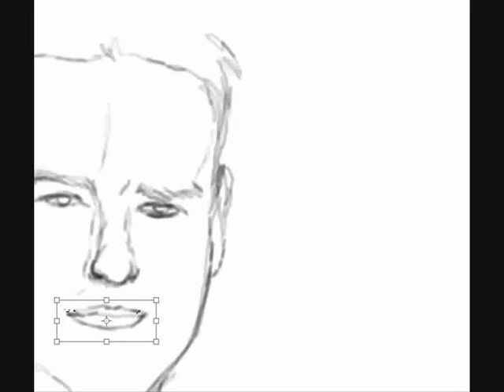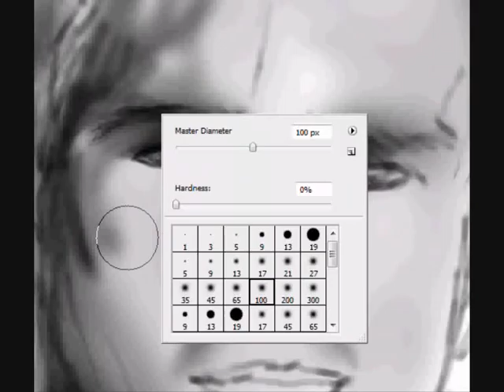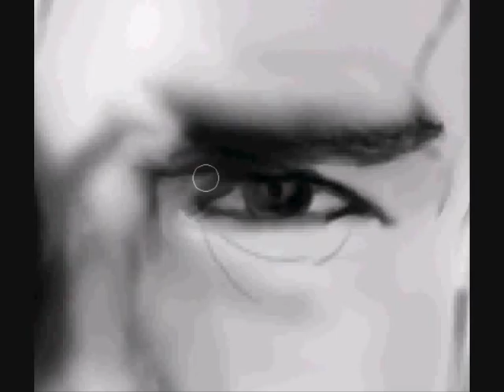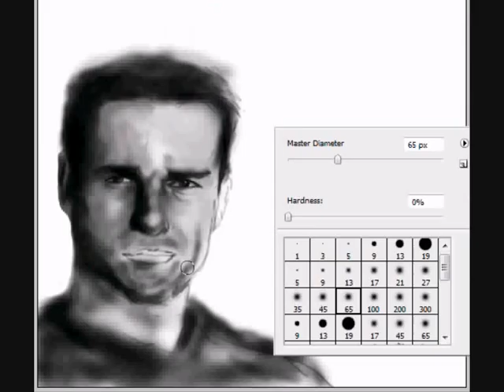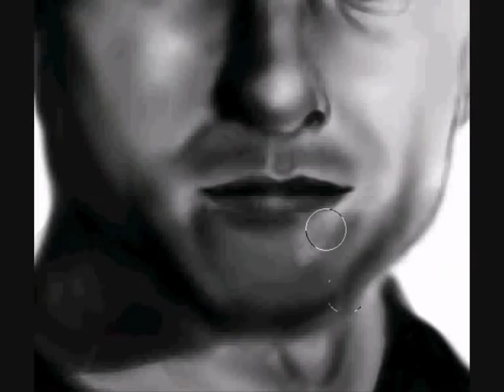TOM CRUISE Speed painting by Hassan ibrahim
photoshop cs3 Bamboo Wacom time took 2:36 hourse Classice Music ..first painting in 2009